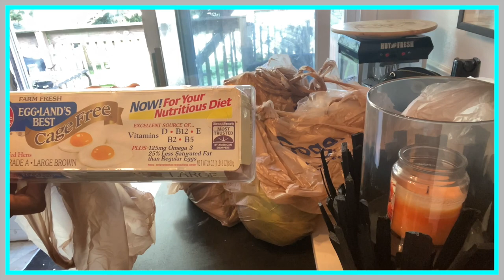Non-Alcoholic Fatty Liver Grocery Haul from Kroger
Hello Positive People.Ever heard of Fatty Liver? I hadn't until recently.This is a grocery haul of foods that can reverse Fatty Liver.I researched and this video shares what I bought.

Happy Mail or products to try?
🟥. Mia Lanette
        P.O Box14
        Brice,Ohio 43109

  ABOUT HIS DADDY💪🏾
Dedicated Fitness
Inspiring since 2005
Record videos on✦✦ IPhone 11 and Canon